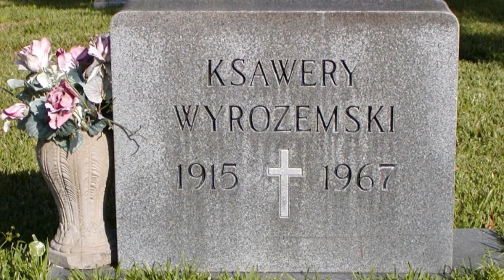10 ZAPOMNIANYCH POLSKICH BOHATERÓW